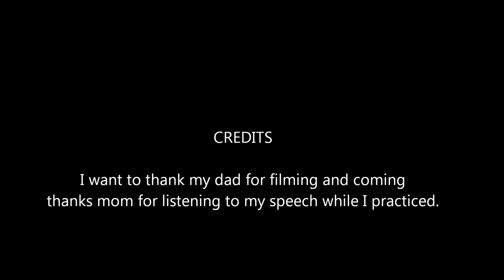PS 141 Speech on Pollution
my dad came to see me give my first speech in my public speaking class.